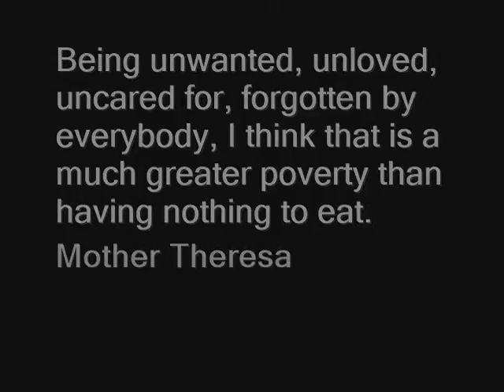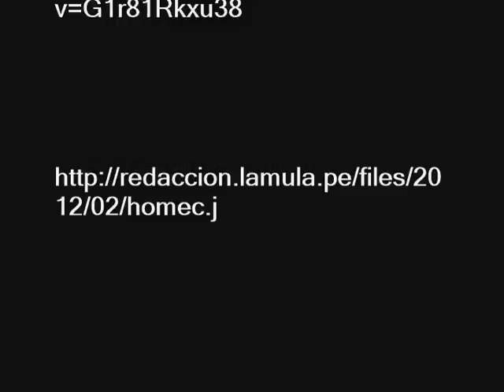LP_FL_DG (*not* initials) Rough Draft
Did you click read more?